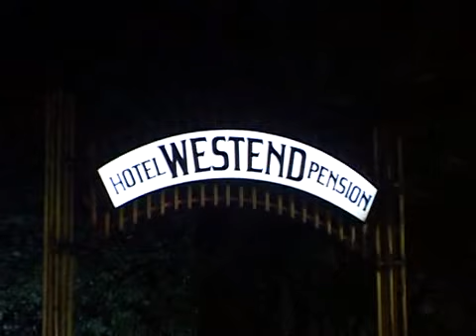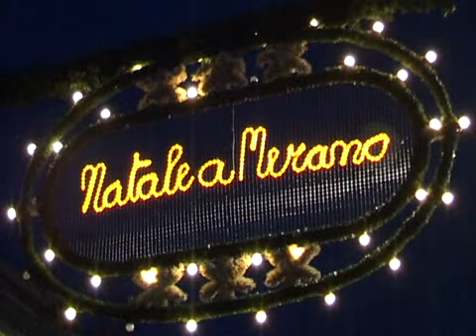Hotel Meran, Hotel Südtirol, Hotel Westend ©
tourTV hat das Hotel Westend als Hotel Meran und Hotel Südtirol besucht. Erleben Sie Sehenswürdigkeiten in der Kurstadt, die Therme, Pferderennbahn und vieles mehr.